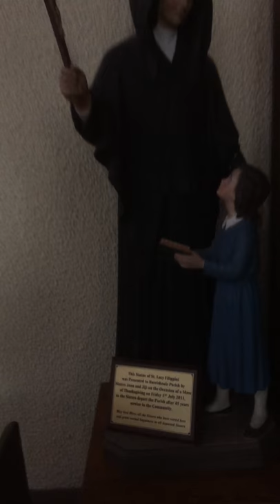Newport church co mayo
Interior view of Newport church